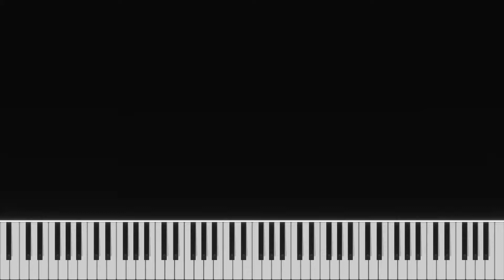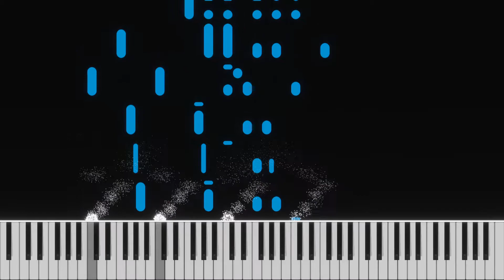AI Song 50: Uplifting Fusion (Piano)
Visual glitch at the end where the last notes are not shown but the sound still plays. I think it's an error in the visualizer software. The midi and Wav files seem normal.